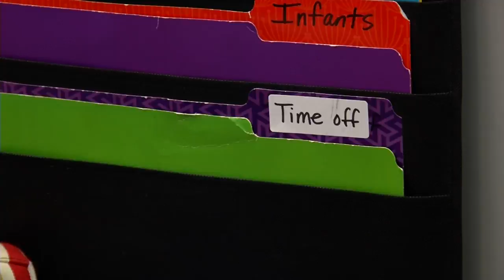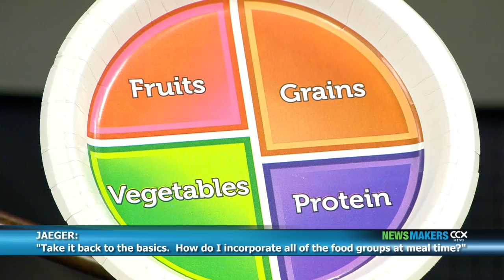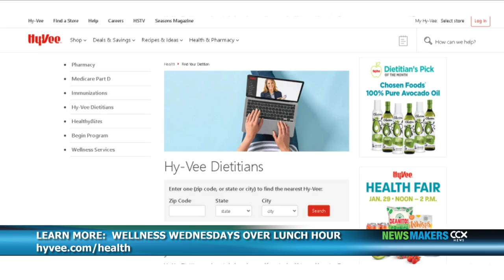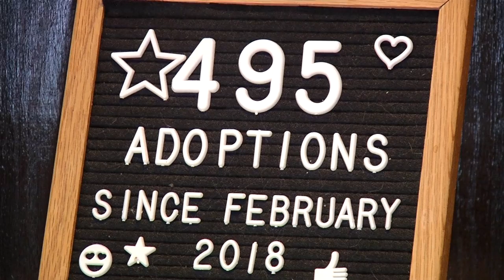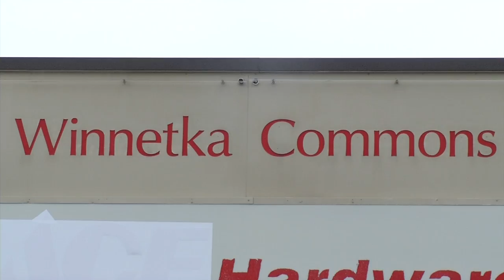CCX News Jan. 8, 2022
News

Daycare Staffing Shortage in Crystal

Newsmakers: HyVee Dietician Shares Most-Asked Questions

Café Meow will open in New Hope

Sports

CCX Sports Spotlight: Trey Hoffman, Osseo

Providence Boys Hockey Wins 9th Straight